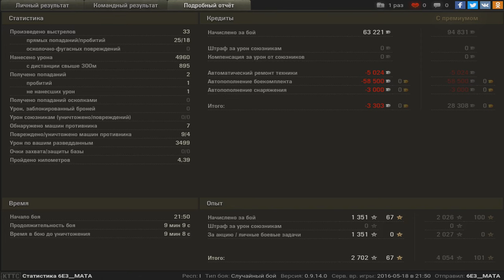Объект 140, Лайв Окс, Стандартный бой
Игрок: 6E3__MATA [51_PD]